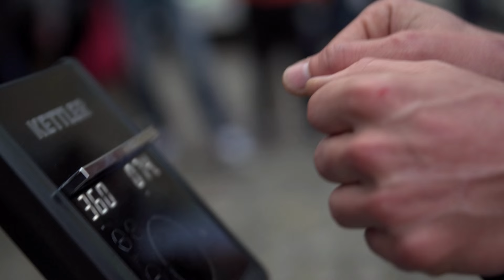TEAM ŠKODA EPISODE 2 - Les tests de sélection #2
Ils étaient 900, ils ne sont plus que 20 concurrents en lice pour intégrer la Team ŠKODA.
À l'occasion de la mythique course Paris-Roubaix, 20 candidats venus de toute la France sont réunis et vont être soumis à une batterie de tests pour faire partie des 10 cyclistes qui formeront la Team ŠKODA.

Au programme de cette seconde partie : tests grandeur nature sur le circuit de Satory : course par élimination et course par équipes, sous le regard bienveillant et exigeant des coachs Jérôme Pineau et Florian Rousseau.